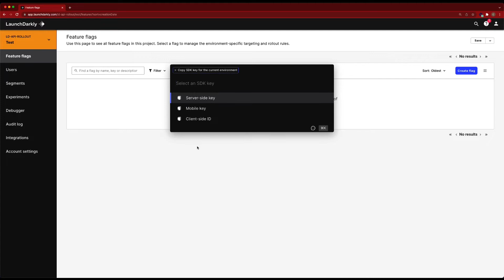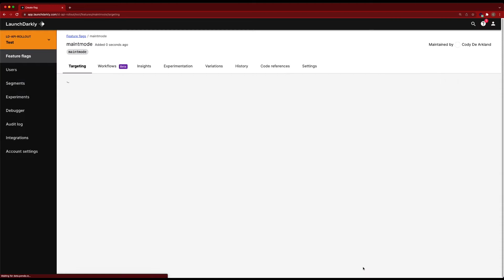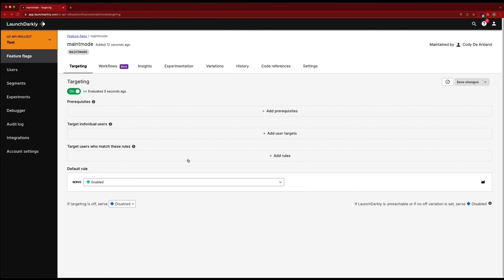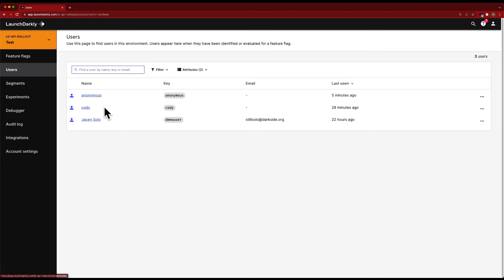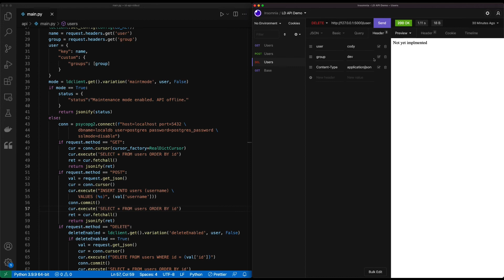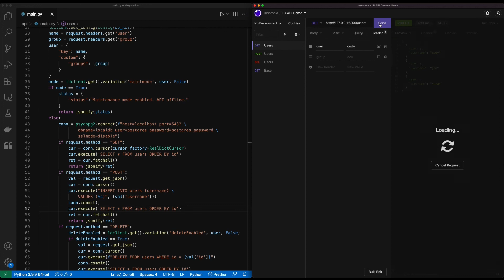Extending your APIs with LaunchDarkly (1 of 2)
LaunchDarkly's Cody De Arkland shows how you can introduce feature management into API’s using Python. We explore building out new API configurations in Python for interacting with Postgres Database, testing them with Kong’s API management product Insomnia, and introduce feature flags in LaunchDarkly to deploy a new maintenance mode webpage.